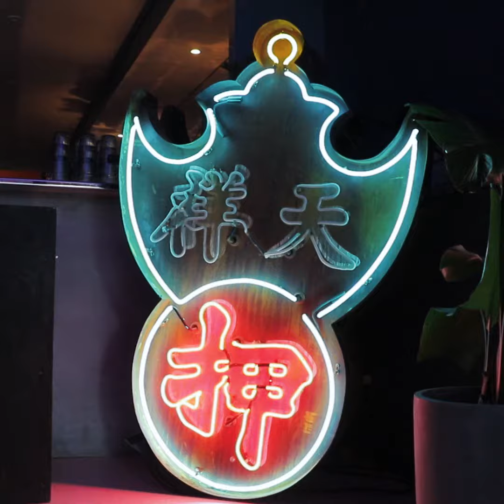SoSo Food Club is Toronto's new destination for spicy noodles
SoSo Food Club is hard to miss. With a teal-painted front and plenty of neon inside, this restaurant on Dundas Street West is reimagining old school Chinese food. Their lamb biang biang and dan dan mian pack some serious heat, but at the same time, irresistible. Find them at 1166 Dundas St. W.